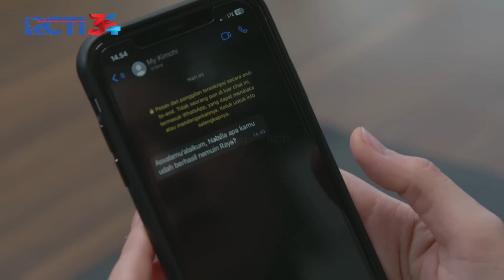BIKIN KAGET! Nabila Baru Tahu Wilda Kritis | JANGAN BERCERAI BUNDA | EPS 308 | (4\5)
BIKIN KAGET! Nabila Baru Tahu Wilda Kritis, Akibata Berusaha Kabur Dari Tahanan Dan Dibantu Oleh Jeremi